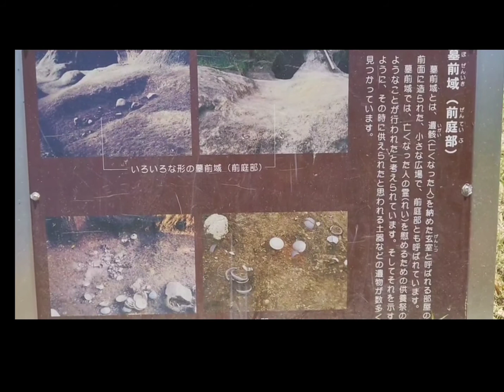39 保護猫ガチャと弟犬ラテのほっこりさんぽ🤗公園で歴史を感じる物発見👁みんな観て✨ペット